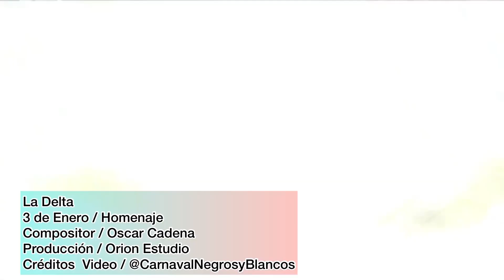Un homenaje al tres de enero con música del sur de Colombia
Oscar Cadena Físico y Doctor en Geociencias es líder de un grupo musical llamado La Delta. Hace un lanzamiento de un tema para los carnavales del 2023. La canción resalta los carnavales de esta ciudad, particularmente el día 3 de enero donde se dan cita los colectivos coreográficos para danzarle al mundo.